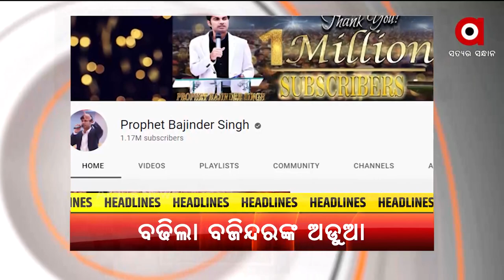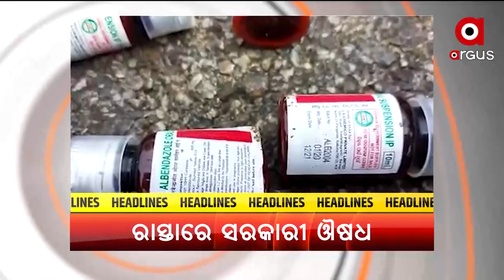HEADLINES 8 AM | Argus News